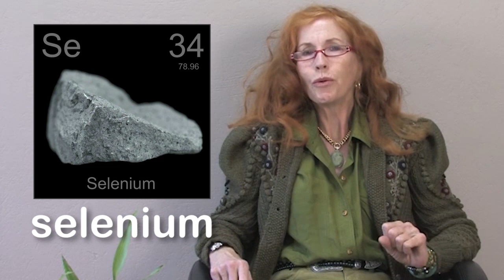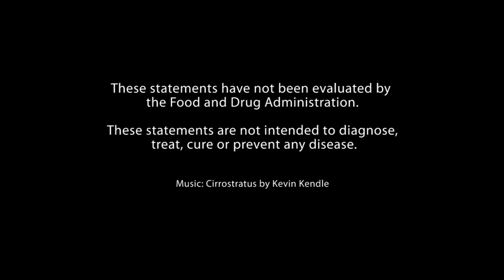Sandra Cabot MD talks about the mineral selenium | Selenium Benefits and Selenium Deficiency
Selenium Benefits - Dr Sandra Cabot talks about this Powerful Antioxidant.
Sandra Cabot MD is a medical doctor who has used complementary medicine for more than 30 years. She has written 27 books on holistic healing of a wide range of health problems.

This 10 minute video will introduce you to the health benefits of the mineral selenium. It is one of the essential building blocks for a healthy immune system. It strengthens the immune system in a unique way. The immune system is then more able to repair cells, resist infection, reduce inflammation and kill abnormal cells.